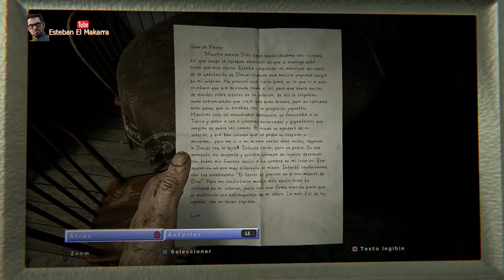03 Encuentra a Lynn - Outlast 2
¡Bienvenidos de nuevo Makarras! 🎮 En este video, nos embarcamos en la misión “Encuentra a Lynn” de Outlast 2. Después de sobrevivir a un accidente de helicóptero, nos encontramos en las afueras de un pueblo de cultistas. Nuestro objetivo es encontrar a Lynn, pero antes necesitamos localizar la llave de la prisión. 🗝️

A lo largo de nuestra travesía, descubrimos los horrores que se esconden en este pueblo mientras grabamos todo con nuestra cámara. Este video se grabó sin comentarios para que puedas sumergirte completamente en la atmósfera del juego. 😱

No olvides unirte al canal @EstebanElMakarra para no perderte ningún video.

Outlast 2, Encuentra a Lynn, Misión, Cultistas, Pueblo, Llave de la prisión, Grabación, Sin comentarios, Atmosfera del juego

Welcome back Makarras! 🎮 In this video, we embark on the “Find Lynn” mission from Outlast 2. After surviving a helicopter crash, we find ourselves on the outskirts of a cultist village. Our goal is to find Lynn, but before that, we need to locate the prison key. 🗝️

Throughout our journey, we uncover the horrors that lurk within this village while recording everything with our camera. This video was recorded without commentary so you can fully immerse yourself in the game’s atmosphere. 😱

Don’t forget to join the @EstebanElMakarra channel so you don’t miss any videos.

Outlast 2, Find Lynn, Mission, Cultists, Village, Prison Key, Recording, No Commentary, Game Atmosphere